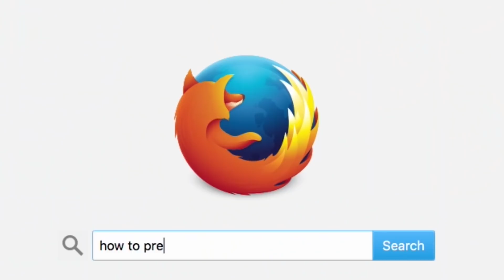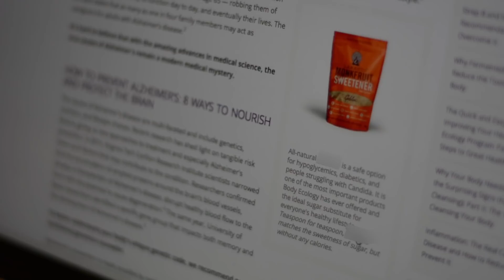5 tips on how to find credible information on Alzheimer's disease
UBC gives five tips on how to find credible information on Alzheimer's disease.